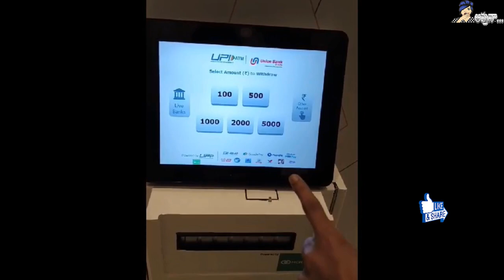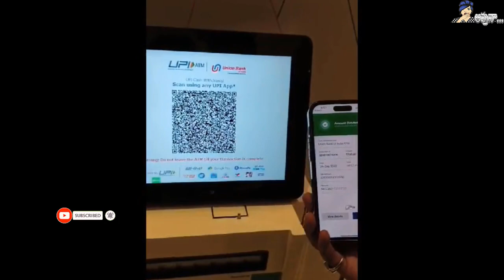UPI-ATM Cash Withdrawal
(POST OFFICE KVP/NSC IS NOW ONLINE)
(NATIONAL DIGITAL LIBRARY OF INDIA( మీ అరచేతిలోనే... గ్రంథాలయం...!)
(PMVVY - For Senior Citizens gives ₹10000 per month...)
(SENIOR CITIZEN SAVINGS SCHEME (వార్ధక్యం లో ఆసరా...)